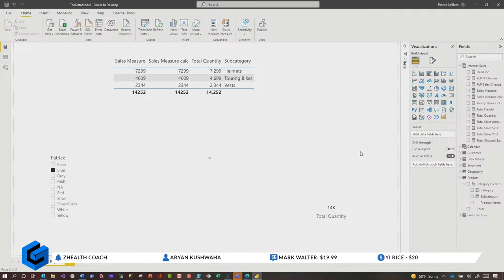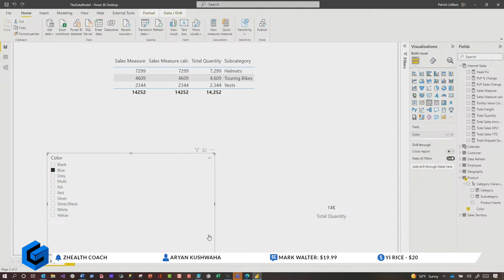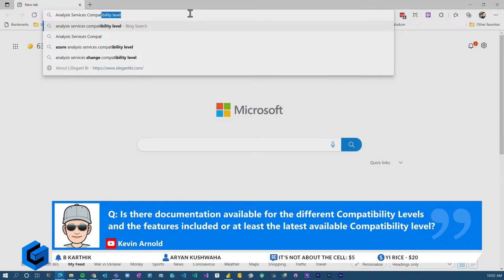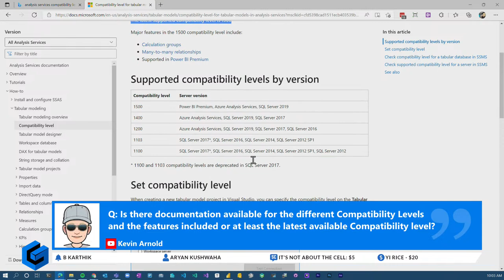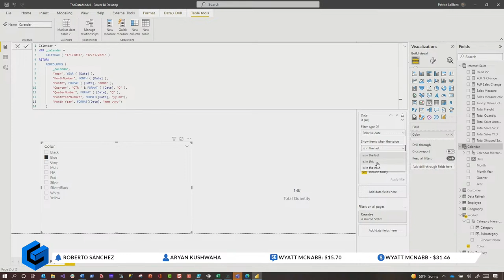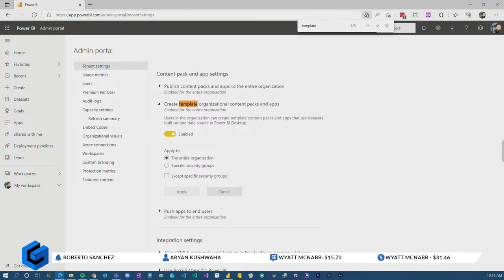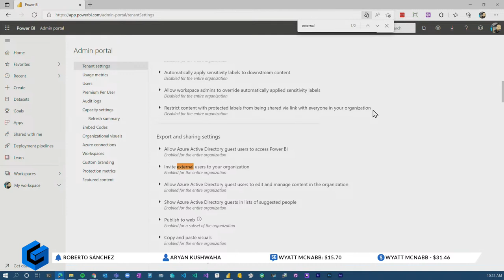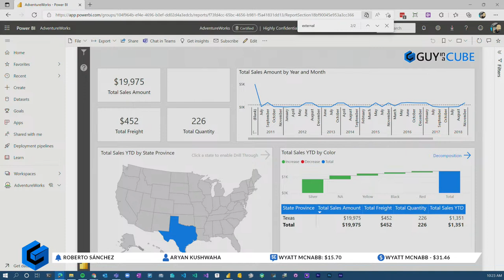REPLAY Power BI tips from the Pros - LIVE (Mar 26, 2022)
Join us live as we answer your questions about Power BI!

💥 30 minutes: Open Q&A (Public)

📢 RULES FOR Q&A: 📢

👉 Put a "Q:" in front of your comment to help us identify questions!
👉 Super chats take priority
👉 If you SPAM your question, you will be put in timeout

*** Intro Songs ***
No Limit - Royal Deluxe
Pick Up The Pace - Jamie Lono
Welcome to the Fire - Willyecho
Sun is Shining - Tomas Skyldeberg